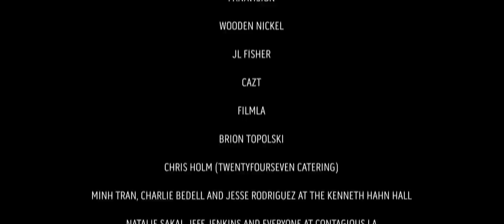Subject 7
Waking up to discover she is a prisoner in a deadly experiment, a young woman risks her life to save a fellow abductee.